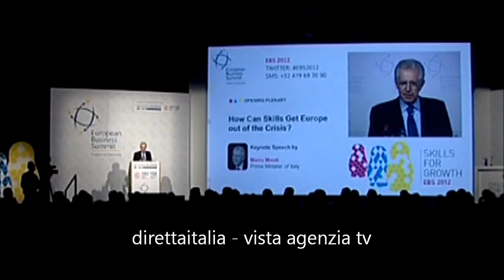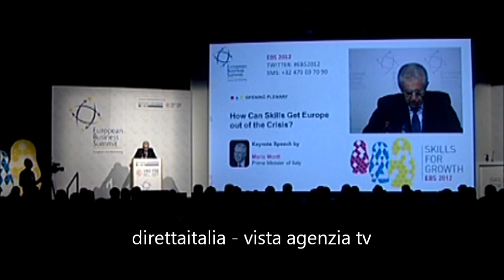MONTI: POLITICHE IN UE PER LA CRESCITA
Il presidente del Consiglio Mario Monti durante il suo intervento all'European Business Summit a Bruxelles ribadisce come l'Italia per prima ha sottolineato la necessità di politiche per la crescita in UE e accoglie con favore che tale aspetto sia enfatizzato anche da altri Paesi come la Germania.